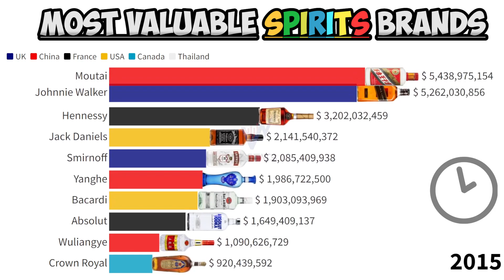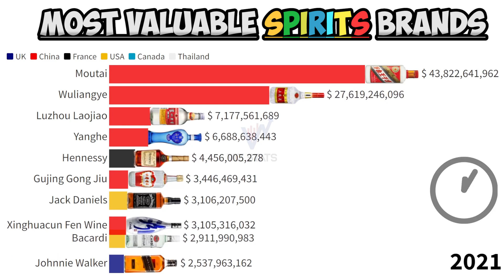The World's 10 Most Valuable SPIRITS Brands (2013-2022) | Whiskey | Vodka | Moutai | gin | wine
Johnnie Walker,
Kweichow Moutai,
Hennessy,
Bacardi,
Smirnoff,
Chivas Regal,
Wuliangye,
Luzhou Laojiao,
Jack Daniels,
Baileys,

Moutai,
Absolut,
Yanghe,
Crown Royal,
Ruang Khao,
Gujing Gong Jiu,
Xinghuacun Fen Wine,

liquor store,
liquor store near me,
spirits,
liquor,
alcohol,
drinks,
tennessee whiskey,
jack daniels,
whiskey,
vodka,
gin,
wine store,
hennessy,
jack daniels,
baileys,
chiva's,
bacardi,
johnnie walker,
smirnoff,

crown royal,
absolut,
crown royal peach,
crown apple,
royal crown,
absolut vodka price,
crown royal apple,
crown royal whiskey,
moutai,
flavored crown royal,
mao tai,

gentleman's jack
smirnoff ice
chivas regal
johnnie walker blue label
smirnoff vodkas
blue label
baileys irish cream
jack daniels price
redlabel
johnnie walker black label
bacardi limon
red label price
white hennessy
bacardi rum
johnnie walker blue
blue label price
hennessy xo
hennessy vsop
black label price
jack and daniel
jack daniels honey
bacardi 151
johnnie walker red label
bacardi black
hennessy pure white
irish creams
chivas regal 12
green label
jack daniels single barrel
chivas regal price
blue label whiskey
red label whisky
johnnie walker whisky
cognac hennessy
bacardi breezers
gold label
hennessy price
smirnoff vodka price
johnnie walker price
bacardi price
bacardi white rum
black label whiskey
johnnie walker black
johnnie walker green label
johnnie walker double black
johnnie walker blue label price
moutai
smirnoff red white and berry
bacardi limon price
johnnie walker gold label
hennessy whiskey
tesco baileys
chivas regal 18
hennessy paradis
jack daniels tesco
baileys chocolates
jack daniels apple
double black
bacardi mojito
double black label
bacardi oakheart
johnnie walker black label price
smirnoff seltzer
gold label price
johnnie walker red label price
bacardi rum price
chivas regal 25
smirnoff flavors
jack daniels bourbon
jonny walker whiskey
red white and blue smirnoff
smirnoff vodka flavors
bacardi black price
jack daniels fire
baileys salted caramel
jack daniels sinatra
bacardi gold
green label price
jack daniels 1 litre
johnnie walker red
smirnoff ice flavors
bacardi white rum price
pint of hennessy
bacardi zombie
bacardi rum punch
bacardi vodka
jack daniels honey whiskey
bacardi black rum
jack daniels whiskey price
bacardi drink
baileys liquor
baileys 1 litre
jack daniel's fire

absolut elyx
crown peach
crown royal xr
crown royal vanilla
crownroyale
crown royal black
crown vanilla
crown royal cola
absolut vodka flavours
kweichow moutai
absolut citron
crown royal price
peach crown
crown royal xo
crown royal reserve
absolut vanilla vodka
crown whiskey
crown royal maple
crown royal peach tea
absolut vodka 1l
crown xr
crown xo
absolut raspberri
royal whisky
absolut raspberri vodka
absolut vodka raspberry
crown royal green apple
absolut watermelon
absolut mandrin
absolut peppar
crown apple price
absolut vodka limited edition
absolut elyx vodka
crown royal canadian whisky
crown royal honey
crown royal xr red
absolut citron vodka
crown royal 750ml
crown royal bourbon
peach crown royal near me
absolut vanilla
absolut lime
crown royal cask 16
absolut lime vodka
the royal crown
absolut vodka price 750ml
crown royal liquor
crown royal 18
crown apple mixed with
crown royal in a can
absolut kurant
absolut juice
types of crown royal
crown royal apple price
crown royal noble collection
absolut raspberry
crown royal lcbo
moutai liquor
pint of crown royal
crown royal xr blue
crown royal whiskey price
crown royal 1.75
absolut flavors
new crown royal
absolut vodka cocktails
crown royal cowboys
crown royal whiskey and cola
absolut mango
crown royal peach near me
crown peach near me
absolut vodka tesco
absolut vodka calories
royal apple

wine store
wine and spirits
bourbons
bcliquor store
absinthe
whiskey sour
alcoholic anonymous
gentleman's jack
fine wine good spirits
abc store near me
aa meetings near me
alcoholic
liquor shop near me
abc liquors
alcohol isopropyl
jamesons whisky
scotch
alcohol withdrawal symptoms
blanton's bourbon
wine store near me
liquor near me
liqueur
beer kingfisher
black label
irish coffee
alcohol near me
nearest liquor store
hendrick's gin
liquormart
fine wine and good spirits
tequila rose
non alcoholic beer
grey goose vodka
package store near me
tasmac near me
bcliquor
branded whisky
cachaca
macallan 12
gin tanqueray
irish whiskey
jack daniels price
japanese whiskey
scotch whisky
whisky macallan
buffalo trace bourbon
old monk rum
alcoholic drinks
aa meeting
cheap drinks
alcohol delivery
wine and spirits near me
alcohol withdrawal
non alcoholic wine
aviation gin
best whiskey
espolon tequila
12 steps of aa
black and white whisky
eagle rare bourbon
hypnotic drink
beatbox drink
arrack
whiskey blue
scotch glass
nh liquor stores
macallan 18
lagavulin 16
beluga vodka
ethyl alcohol
peanut butter whiskey
bourbon whiskey
denatured alcohol
empress gin
fireball whiskey
hibiki whiskey
best bourbon
weller bourbon